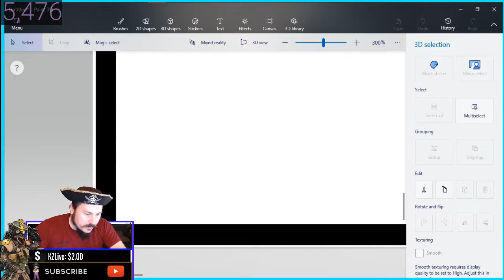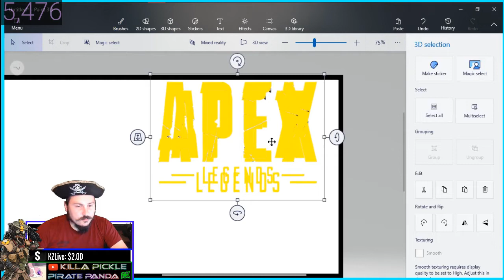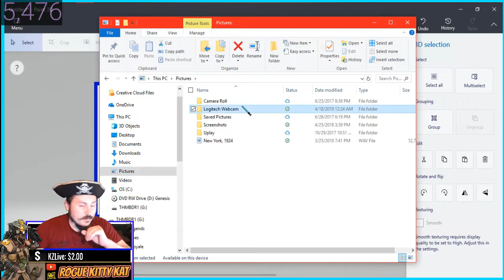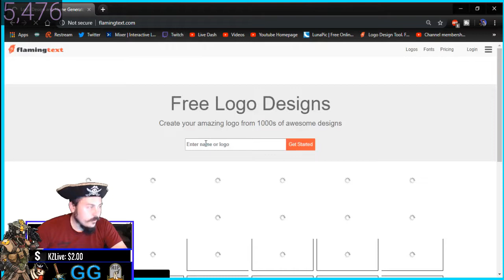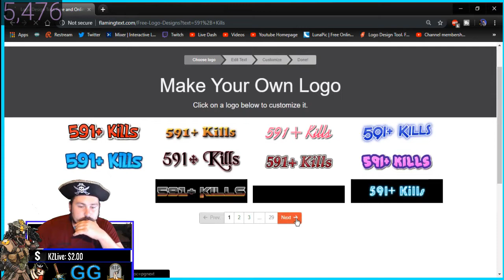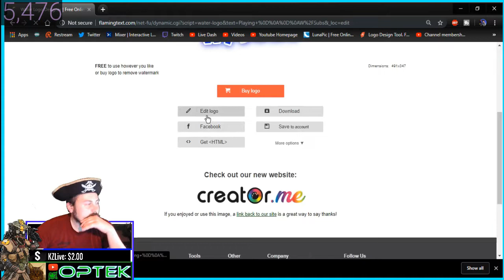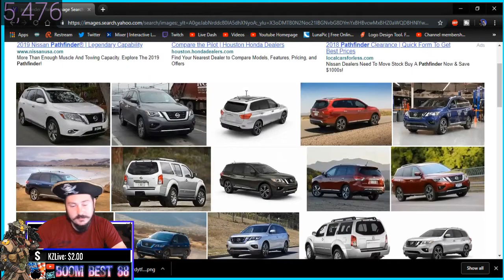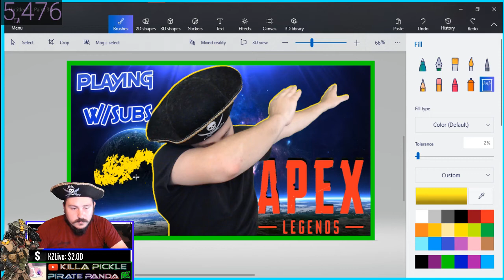⚫Creating A Thumbnail #6 | Timelapse 2x Speed | Apex Legends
Record Everything using Streamlabs OBS
Edit Stuff on PAint 3d : )

🍰 BETTER VIEWING EXPERIENCE This is Where you become a Member for Emotes in chat!!

🔱 TALK WITH OTHER PIRATES AND BECOME IMPORTANT:
Add me For Discord Link 👉IGN: TheDivision454#8701 Discord
Link to Channel Updated 5/6/19